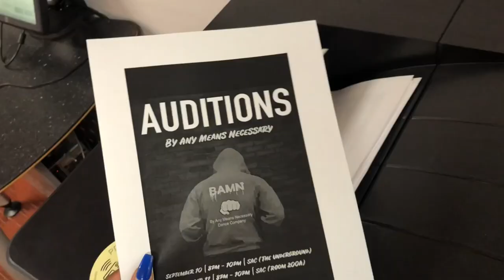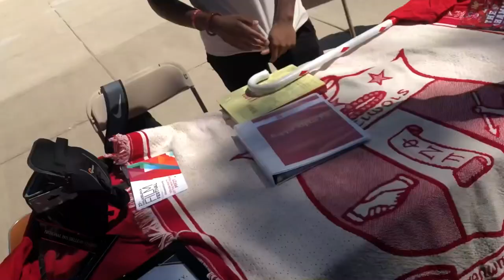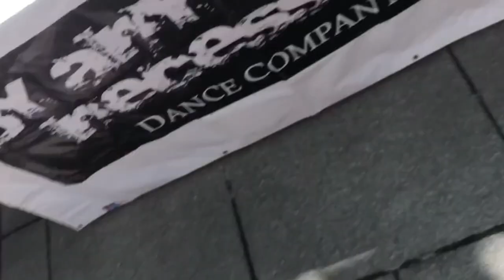Welcome Week to Welcome WOW! Temple Fest Junior Year Edition || Naomi Amber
Temple fest and welcome week may have been a while ago but it was the best week by far!

Age: 20
Camera: Nikon D5100
Edit: Final Cut Pro X

Age: 19
Camera: Nikon D5100